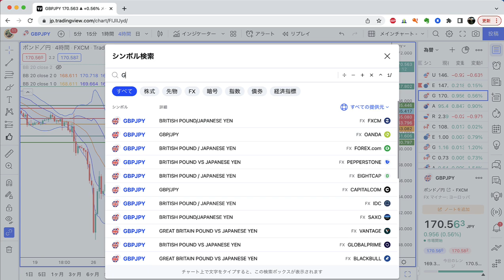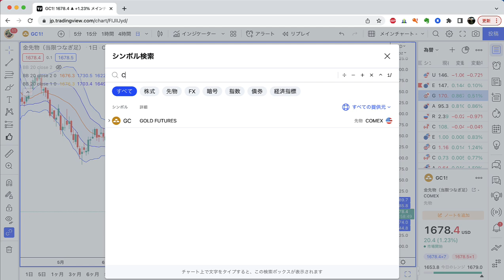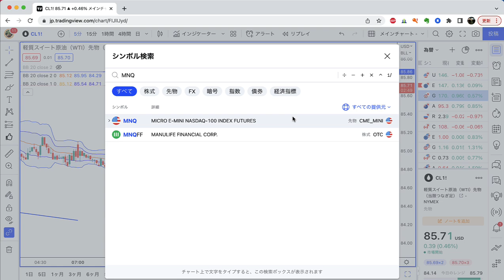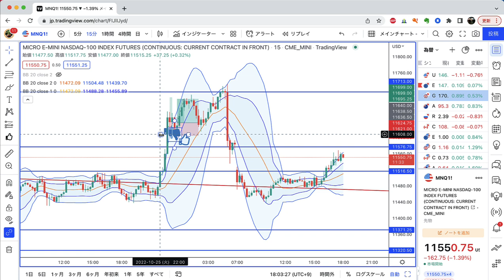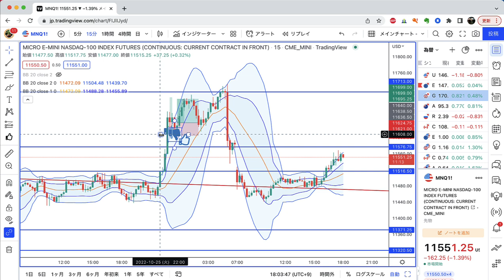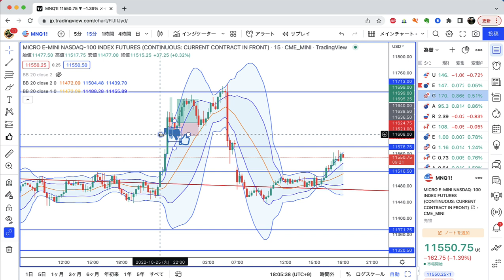【10月26日（水）】今日のマーケット！！ 「待ってる時間」にこれをすると、トレード成績が着実に改善します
これからトレードをスタートする方、
初心者の方はぜひこちらをご覧ください！

鉄板トレンド転換手法「逆張りからのトレンドフォロー」

【みつしろ公式メールマガジン】
アマゾン投資部門1位獲得！
電子書籍「相場で生き残る11の法則」プレゼント中